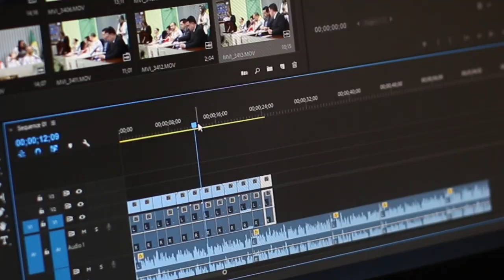Bageshwar Dham Sarkar made the biggest announcement as soon as it reached Ayodhya ~